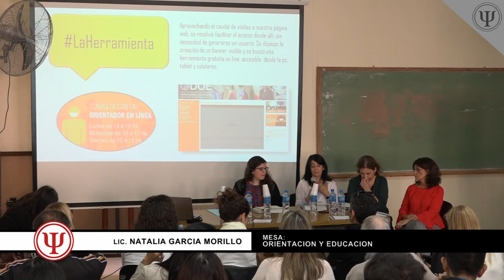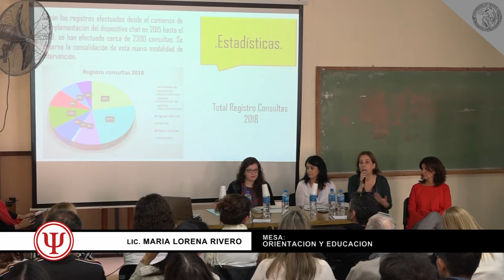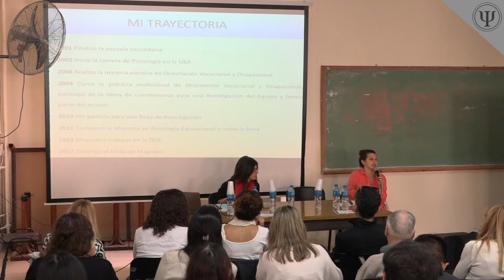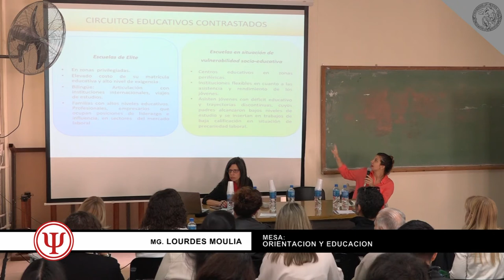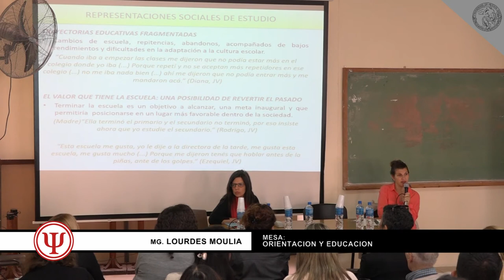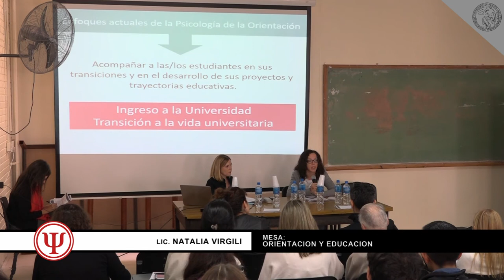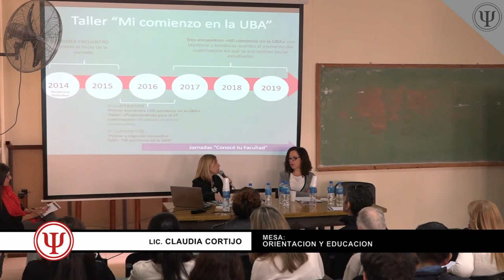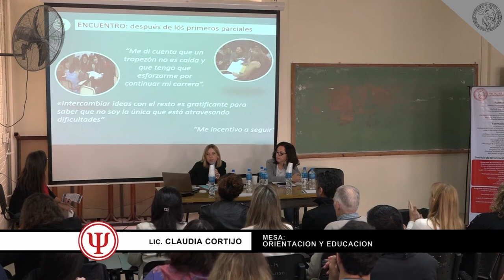Mesa: Orientación y educación - VII Jornadas de Orientación Vocacional y Ocupacional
VII Jornadas de Orientación Vocacional y Ocupacional
"Orientación para la educación y el trabajo: desafíos y abordajes posibles"

Coordinadores generales:
Prof. Dra. Gabriela Aisenson y Mg. Leandro Legaspi

Apertura y presentación de las Jornadas
. Prof. Dra. Gabriela Aisenson
. Mg. Leandro Legaspi

Mesa: Orientación y educación
- Conectarse para orientar. Una experiencia en orientación vocacional en línea.
 . Lic. Alejandra García
 . Lic. Natalia García Morillo
 . Lic. Adriana Mazza
 . Lic. María Lorena Rivero
 . Lic. Lila Solano
- Ambientación universitaria: los talleres de orientación para ingresantes al Ciclo Básico Común.
 . Lic. Natalia Virgili
 . Lic. Claudia Cortijo
- Jóvenes de circuitos educativos contrastados. ¿Cómo se representan el estudio y el trabajo, qué piensan de sí mismos y cómo visualizan su futuro?
 . Lic. Lourdes Moulia